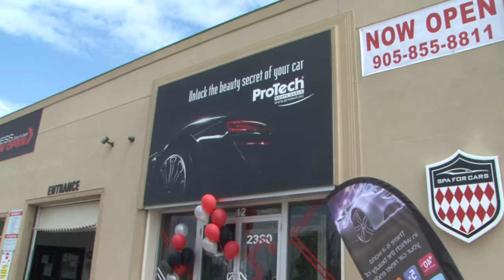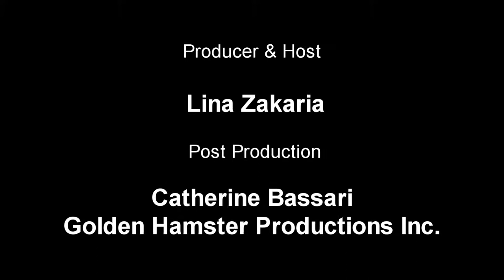Yalla Talk TV - Adwa2 - Protech Monte Carlo